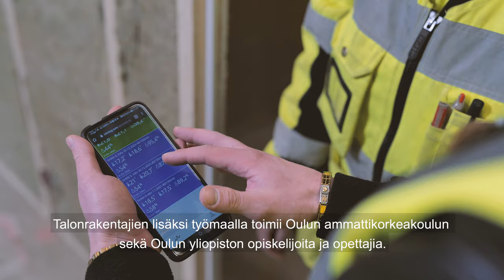Yhteistyötä rakennusalan koulutuksessa – Oulun rakentamisen malli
OSAO, Oulun ammattikorkeakoulu ja Oulun yliopisto tekevät yhteistyötä rakennusalan koulutuksessa. Yhteisinä oppimisympäristöinä käytetään OSAOn opiskelijatyömaita, joissa eri koulutusasteiden opiskelijat tutustuvat toistensa työhön ja pääsevät harjoittelemaan esimerkiksi työturvallisuusasioita, laadunhallintaa ja tietomallien käyttämistä.

Yhdessä toimimalla opiskelijat saavat jo opiskeluaikana kattavan kokonaiskuvan rakentamisesta.

OSAO on Suomen johtava koulutusyhteisö, joka mahdollistaa työelämäosaamisen ja jatkuvan oppimisen. OSAOssa on noin 850 työntekijää ja olemme Oulun seudun suurimpia työnantajia. Koulutuskuntayhtymän konserniin kuuluvat OSAOn koulutusyksiköt, OSAO Edu Oy ja Virpiniemen liikuntaopisto. OSAO toimii Oulun seudulla ja Koillismaalla.